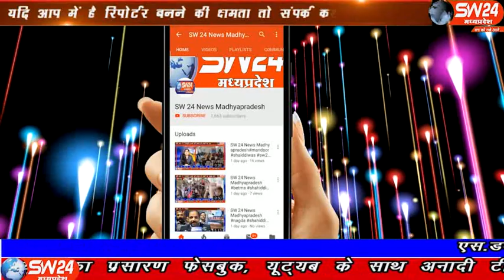SW 24 News Madhyapradesh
खरगोन जिले के थाना बड़वाह में हुई प्रेस कांफ्रेंस में पुलिस अधीक्षक सुनील कुमार पांडेय ने जानकारी देते हुए बताया कि मोबाइल गुम होने की शिकायतों पर अतिरिक्त पुलिस अधीक्षक शशिकांत कनकने एवं अनुविभागीय अधिकारी पुलिस शैलेन्द्र श्रीवास्तव के नेतृत्व में सायबर सेल एसडीओपी कार्यालय बड़वाह आरक्षक संदीप चैहान को जिम्मेदारी सौंपी गई थी । बड़वाह से रफीक मुण्डा की रिपोर्ट।